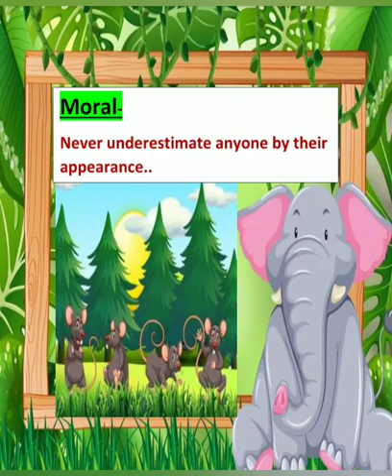Story Telling- The Elephants and the Mice ( Class-II / 13.01.21 )